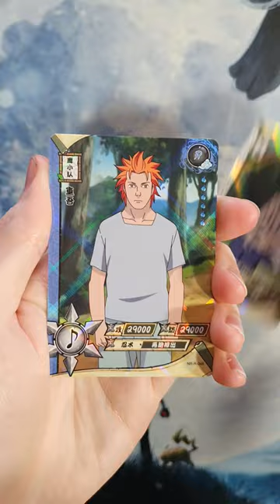Naruto TCG Opening, Itachi Uchiha!